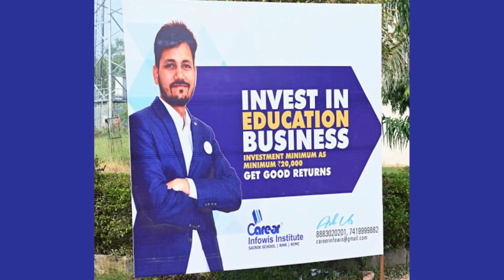JAWAHAR NAVODAYA VIDHYALAYA CLASS 9 EXAM SYLLABUS | Er.VINAY RAI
FOR LATEST UPDATE DOWNLOAD OUR ANDROID APP NOW

1. 1 Year Training Module Full Session (APRIL 2019- MARCH 2020)
2. 1and 2 Months Training (DEC-JAN)
3. NAVODYA SCHOOL Practice Books sets (15 BOOKS + INTERVIEW BOOK)

navodaya vidyalaya admission form

navodaya vidyalaya samiti result 2018

jawahar navodaya vidyalaya entrance exam book class 5th

navodaya entrance exam model papers for 5th

jawahar navodaya vidyalaya entrance exam syllabus for class 6

navodaya entrance exam model papers for 5th in gujarati

navodaya exam paper in gujarati

navodaya entrance exam books pdf

navodaya vidyalaya admission form 2018-19 class vi

navodaya application form for 6th class 2018-19

jawahar navodaya vidyalaya entrance exam model paper class 9

jawahar navodaya vidyalaya entrance exam for 9th class

jawahar navodaya vidyalaya entrance exam syllabus for class 9

navodaya vidyalaya admission class 9th 2018

jawahar navodaya vidyalaya entrance result class 9th

navodaya vidyalaya admission form for 9th class 2018

sainik school entrance exam 2018 result

military school admission form 2019-20

chail military school

rashtriya military school question papers

military school in india